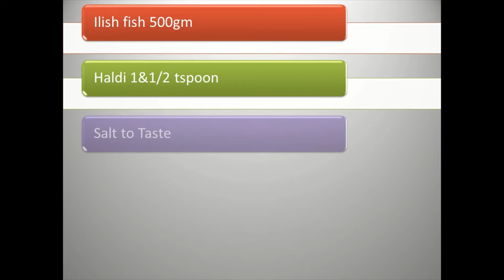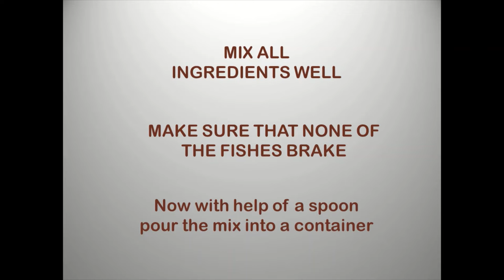BHAPA SHORSHE ILISH RECIPE - LEARN WITHIN 2 MINS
Learn the most popular Bengali Dish "BHAPA SHORSHE ILISH" within only 2 minutes.